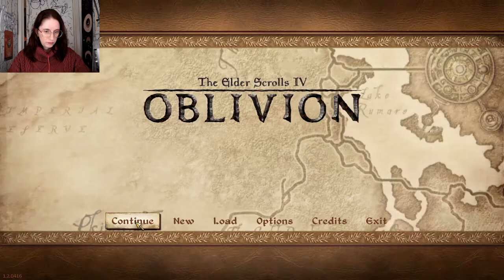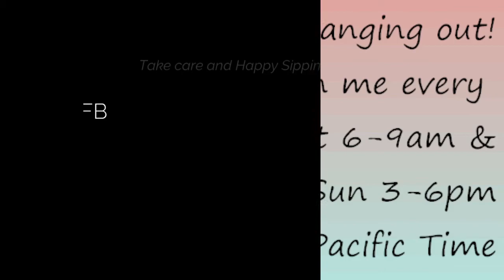Let's Play The Elder Scrolls IV Oblivion Episode 23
Tea of the Day: Plum Deluxe Currant Conversation Oolong Tea (seasonal)

Ripley's Instagram, Twitter, and Facebook: RipleytheCat426